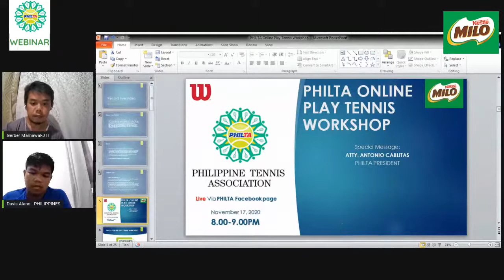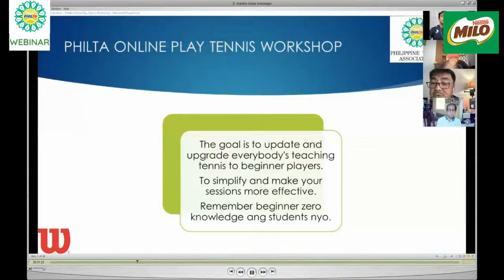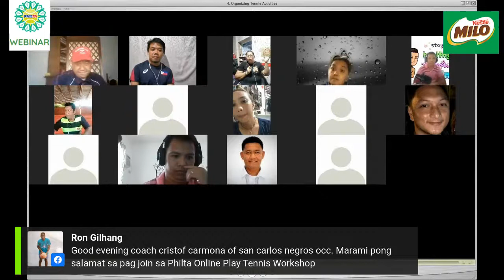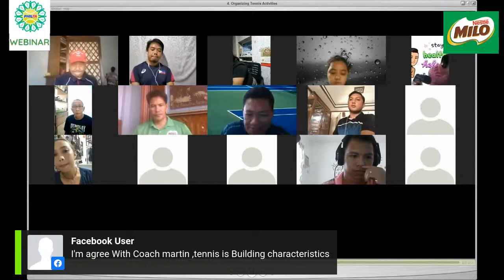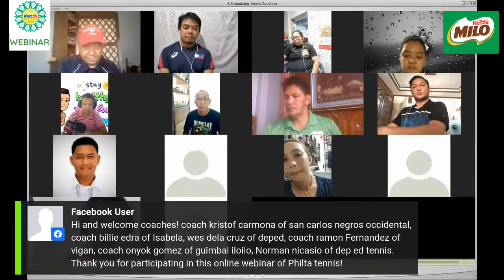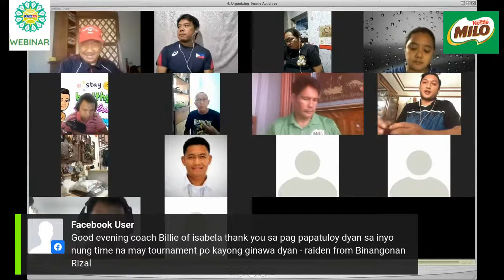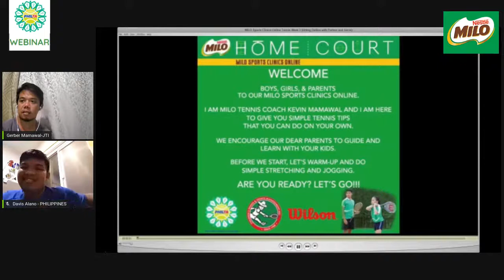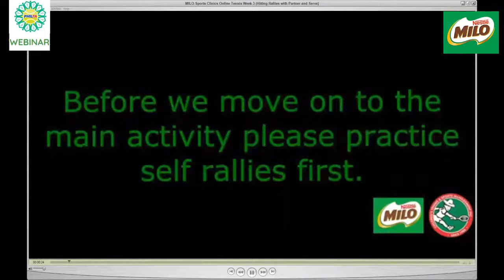PHILTA Online Play Tennis Workshop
The aim of the PHILTA ONLINE PLAY TENNIS WORKSHOP is to help coaches better understand how to introduce tennis to beginner players of all ages, organizing and delivering tennis lesson in a fun and effective learning environment.